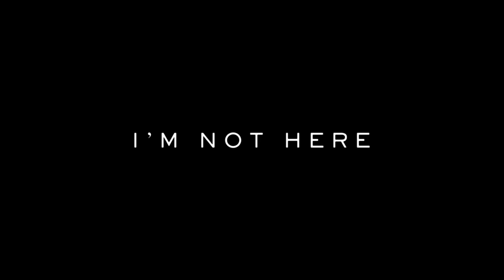I'm Not Here (2019) | In-Home Trailer 2 | Maika Monroe; Sebastian Stan Movie